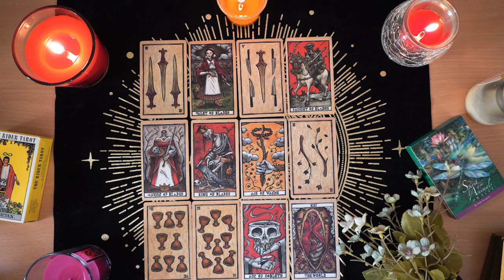TAURUS💘 Scared to Admit They Are in Love With You. Taurus Tarot Love Reading